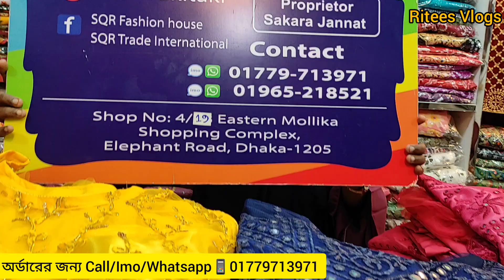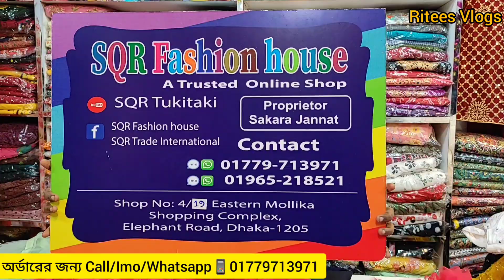Semi-Bridal💃/Engagement/party desinger barbie Gown collection 2022/সবচেয়ে কম দামে বার্বি গাউন কিনুন🔥